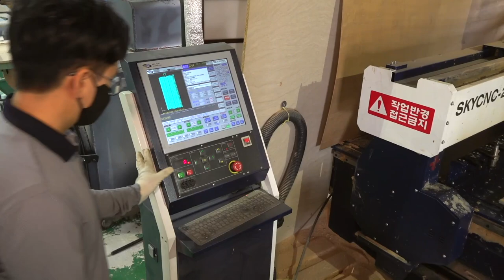Great Workmanship! Satisfying Woodworking Video TOP 3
00:00 highlight
00:13 Process of making a pine table. furniture factory in south Korea
08:05 Process of making the baseball bat by wood turning master
11:47 Process of making the wooden furniture